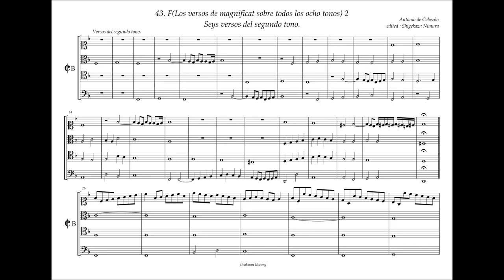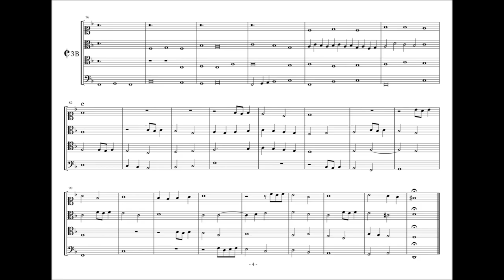Obras de Musica, 43 - F2, 6 versos del segundo tono. A. de Cabezón